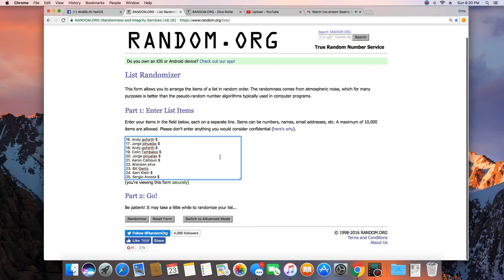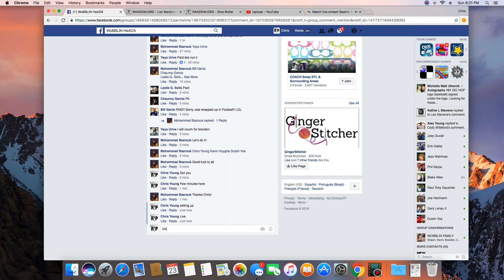Mo Dodger lot